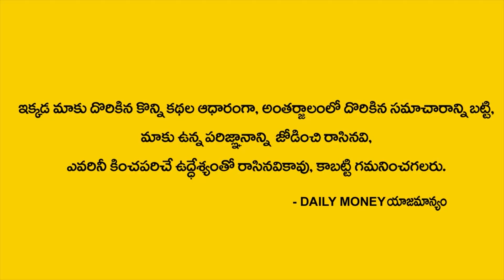Mind Money Psychology 36 || MONEY MANAGEMENT || Money concept || DAILY MONEY